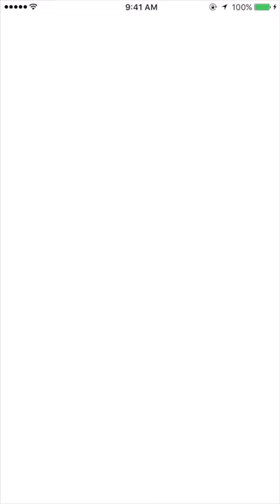Pokemon GO | Level 22 Evolving a High CP Charmander to Charizard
Finally, I was able to evolve my 522 Charmander (Hatched) ... Alondra Park is where you want to go for those in Southern Cali ... I've been waiting a while! Enjoy.